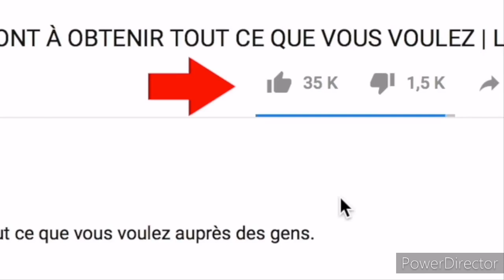La Fête du petit Saint Jean à Valreas 23 juin 2022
Petite pause pêche, on décide d'aller voir la Saint Jean à Valréas 84600.